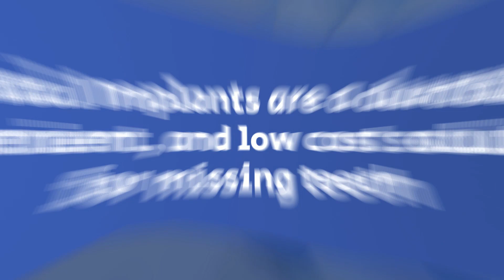Low Cost Dental Implants in Los Angeles🦷 Atlantic Dental Group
Discover low-cost dental implants in Los Angeles at Atlantic Dental Group, where quality meets affordability. Our clinic offers transparent pricing, expert care, and flexible payment options, including dental insurance assistance. Say goodbye to the worries of missing teeth and hello to a confident, beautiful smile. Schedule your free consultation today and take the first step towards affordable dental implants.